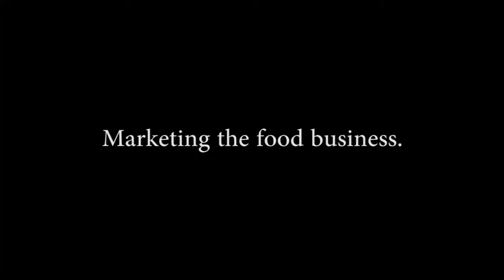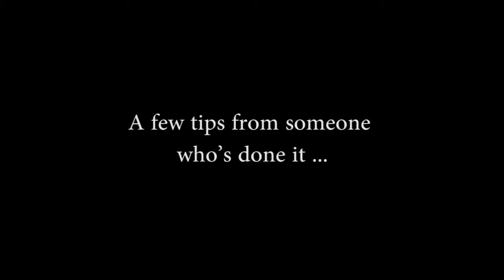Yolande's Bistro and Crepere